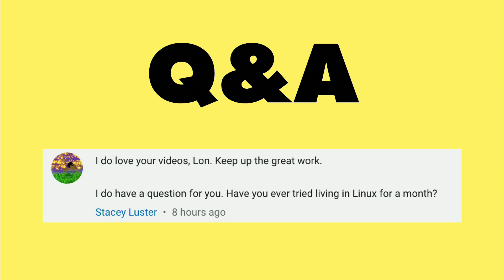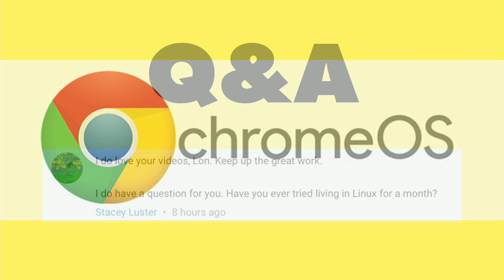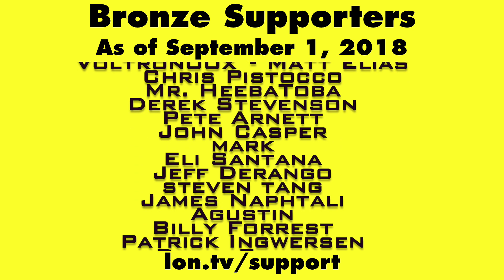Q&A: Can You Use Linux As Your Primary OS?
Linux has come a long way in recent years in terms of being more consumer friendly. But I think it can still be a bit tricky to get Linux running optimally if you're a general consumer. Now that Chrome OS can easily run linux applications I think this might be what finally gets Linux into the hands of consumers.his video is a snippet from a Weekly Wrapup episode which you can find